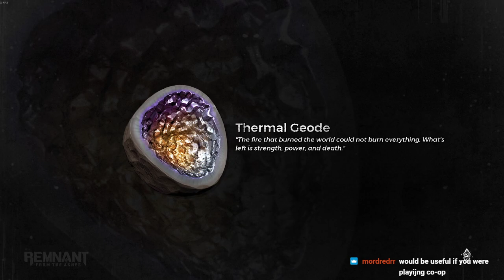Local Man Tries Out Some New Toys - Remnant: From The Ashes - 3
I consider using anything besides the best gun in the game -- Watch live